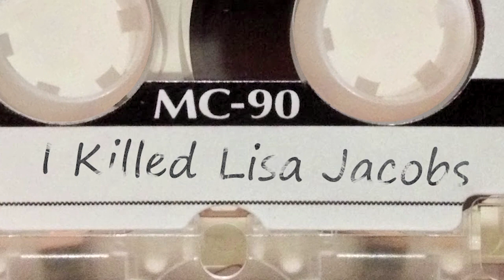Woman Returns for Revenge After being Murdered | I Killed Lisa Jacobs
'I Killed Lisa Jacobs' by Outlaw ETC | for Z-Fest
Two years ago, young Lisa Jacobs was murdered in cold blood. Tonight, she returns to seek her revenge.

This film featured in Z-Fest Film Festival VI (2015) - Team 18 - Team Leader: Timothy Wentz - Z-Fest twitter facebook

Z-Fest is a film festival held every March that showcases the Twin Cities local film community. The festival features fun, entertaining, and Minnesota made short films. Z-Fest is dedicated to partnering with regional, local and online venues year round to connect local films and producers with audiences in the metro area and around the world. Z-Fest is hosted by Z Systems, a Twin Cities company that specializes in pro video sales, rental and service.